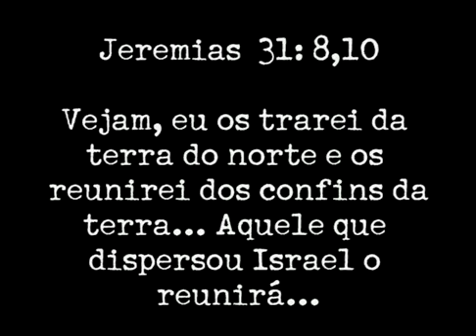NDS TV - NÓS APOIAMOS ISRAEL -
Hatikva com imagens históricas antigas e atuais de Israel